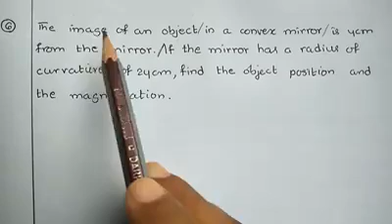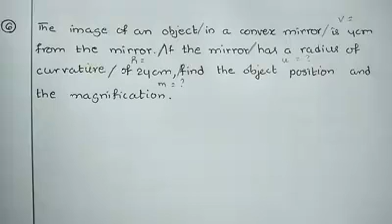Chapter 6, Lens QUESTION